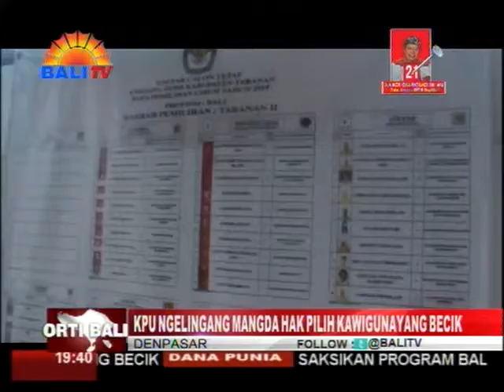KPU NGELINGANG MANGDA HAK PILIH KAWIGUNAYANG BECIK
NYANGGRA PILEG MIWAH PILPRES, KPU BALI NGELINGANG SAMIAN KRAMA MANGDA NGAWIGUNAYANG HAK PILIH IPUN. K-P-U BALI NGAPTIYANG MANGDA PARTISIPASI  PEMILIH RING BALI PRASIDA KANTOS ULUNG DASA PERSEN.